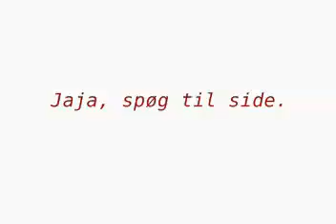Danmarks Drenge - det danske fodboldlandshold.